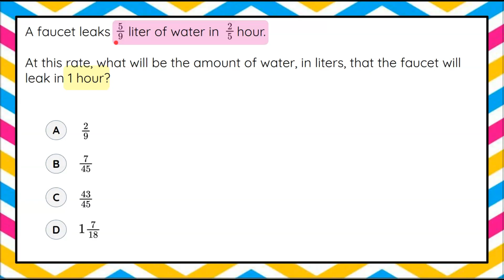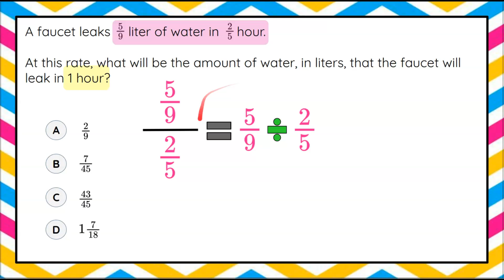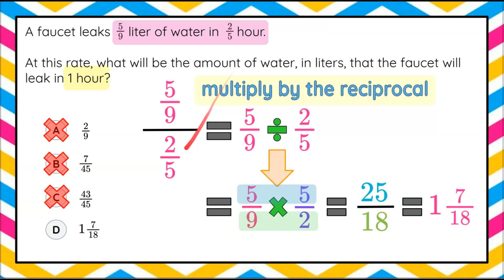Find the Unit Rate Using a Complex Fraction | 7.RP.A.1 💚💙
In this math video we will find a unit rate using a complex fraction.  We will be presented with a rate with two fractional parts.  We will write the rate as a ratio.  We will understand that a fraction bar can be rewritten using a division symbol.  We will review how to divide fractions using the multiply by the reciprocal rule - sometimes learned as keep, change, flip.  We will review the meaning of reciprocal.  We will multiply fractions by multiplying the numerators and then multiplying the denominators.  We will rewrite the product from an improper fraction to a mixed number to identify the solution.  An exemplar solution is modeled and explained.

00:00 Introduction
00:08 The Question
00:33 Understanding the Question
00:51 Write a Real World Rate as a Fraction
01:19 Write a Complex Fraction as Division
01:34 How to Divide Fractions
02:20 How to Multiply Fractions
03:04 How to Write an Improper Fraction as a Mixed Number

Ratios and Proportional Relationships

Analyze proportional relationships and use them to solve real-world and mathematical problems.

7.RP.A.1  Compute unit rates associated with ratios of fractions, including ratios of lengths, areas and other quantities measured in like or different units.

Determine the unit rate associated with a given ratio of fractions in a real-world context.